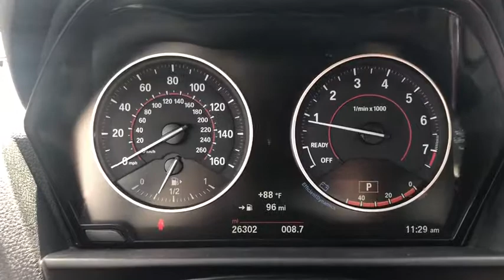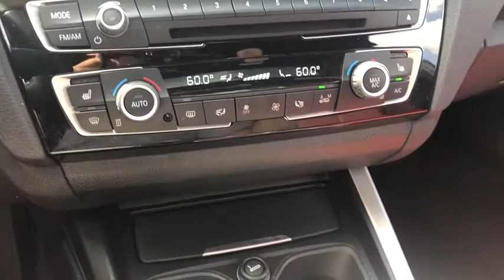2016 BMW 2 Series Schaumburg, Elmhurst, Westmont, Naperville, Barrington, IL N9519A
2016 BMW 2 Series
Patrick BMW: Servicing Schaumburg, Illinois near Elmhurst, Westmont, Naperville, and Barrington, IL.
2016 BMW 2 Series 228i xDrive - Stock#: N9519A - VIN#: WBA1G9C53GV726926

Patrick BMW
700 E Golf Rd.

2016 BMW 2 Series 228i xDrive Clean CARFAX.